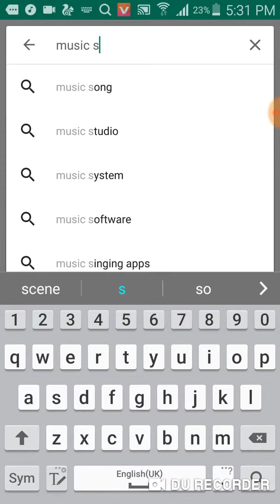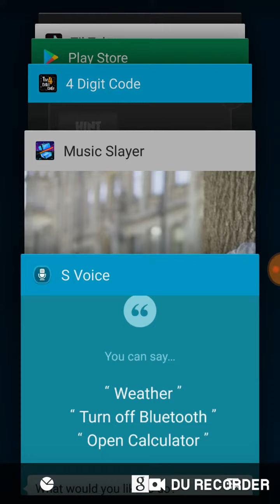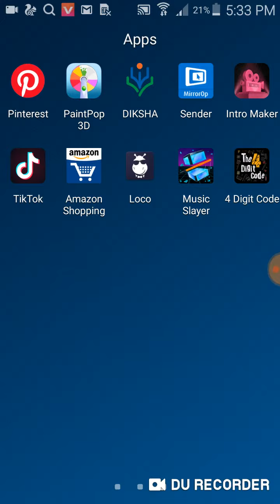Best game of music your favourite song